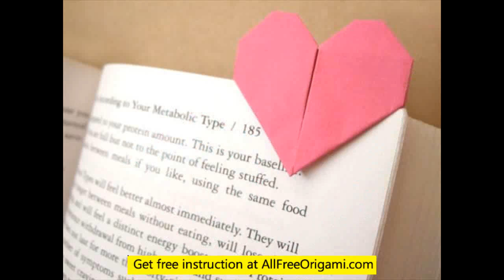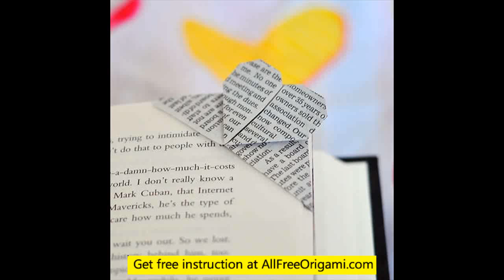origami heart box with lid